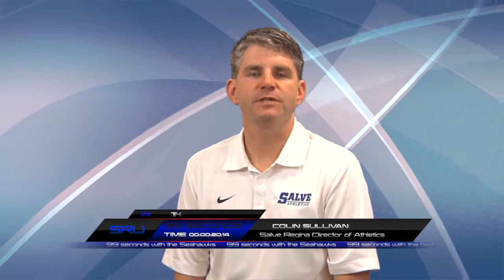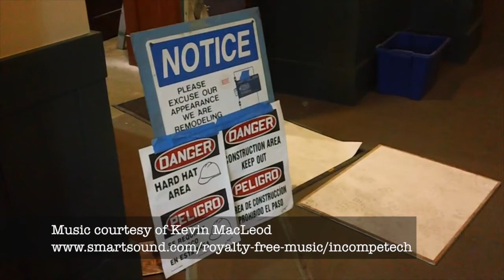99 Seconds with the Seahawks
Salve Regina University Athletics debut its new behind-the-scenes video series on Wednesday (Aug. 14), titled "99 Seconds with the Seahawks." The new series will provide fans with exclusive and unprecedented access to their favorite Salve Regina teams.

Each episode will offer a glimpse of the teams during competition, practices, scrimmages, team meetings and workouts. Viewers also will be treated to exclusive interviews and other original content.

Each Wednesday, the athletic department will release a 99-second episode, with the first episode on Aug. 14, and continue throughout 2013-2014. The videos will be posted on the department's Facebook and YouTube channel on Wednesday of each week, and will then be available on the department's website, SalveAthletics.com. To be among the first to see each new episode, fans should simply "Like" the Facebook page and/or subscribe to our YouTube channel.